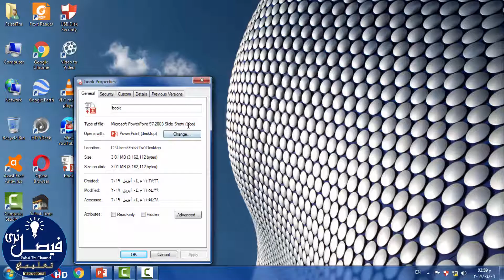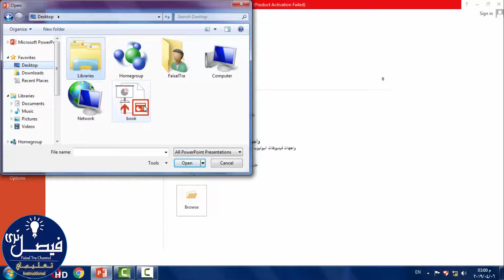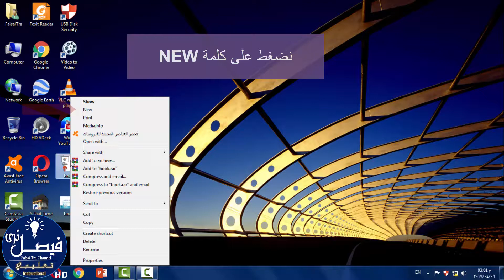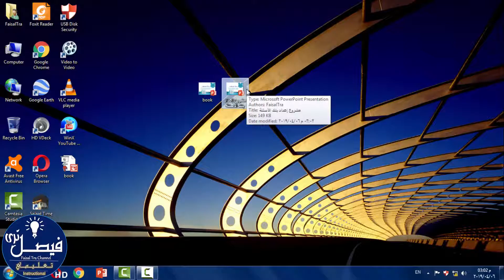طريقة مدهشة لتحويل ملف الـ(power point (PPS لعرض الشرائح والتعديل علية بدون برامج ولا انترنت